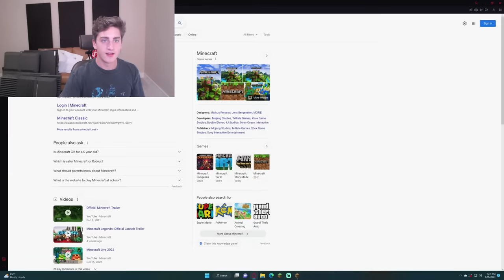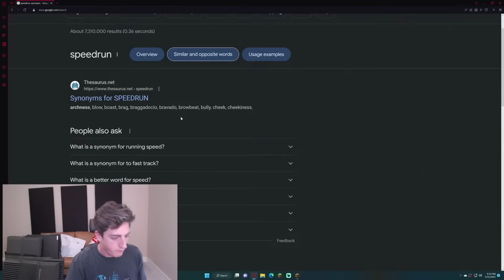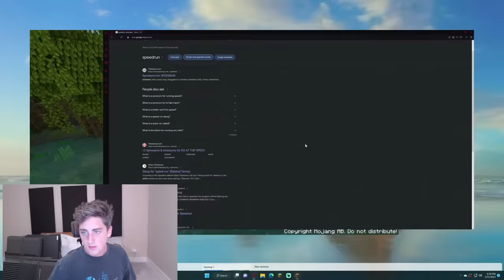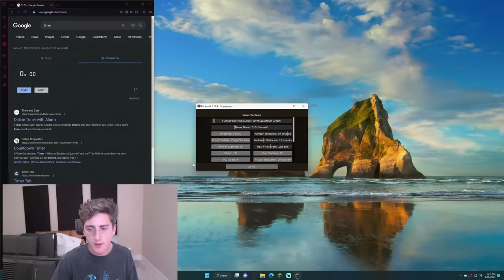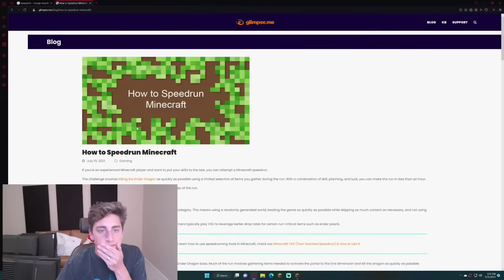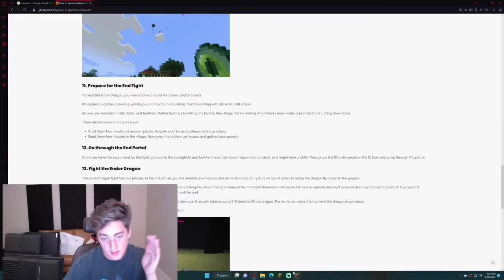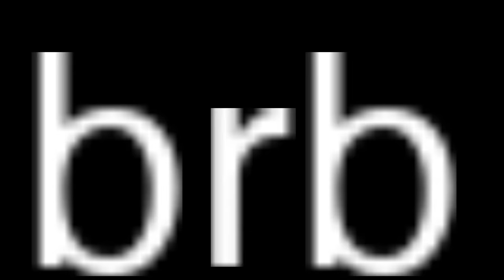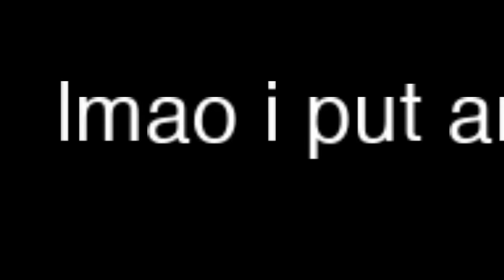i am going to SPEEDRUN minecraft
video chapters
00:00:00 intro
00:18:51 first attempt
00:30:07 first death
00:36:28 second attempt
1:17:29 second death
1:25:55 third attempt
1:28:00 this world sucks
1:29:40 fourth attempt
1:51:59 fourth death